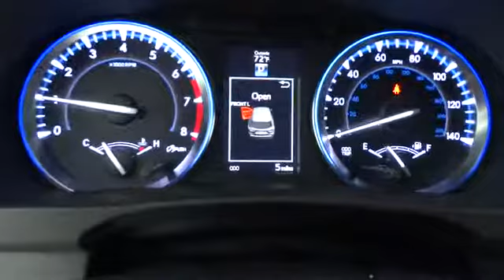2014 Toyota Highlander Corpus Christi, Alice, Kingsville, Portland, Robstown, TX 012786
2014 Toyota Highlander XLE - Stock#: 012786 - VIN#: 5TDKKRFH0ES012786

3232 U.S. Hwy 77

Navigation! Hurry and take advantage now! How would you like cruising off in this terrific-looking 2014 Toyota Highlander at a price like this? And with its unusually high ground clearance and sophisticated all wheel drive systems, this well-built, well-cared-for 2014 Highlander will get you there (and back) in the worst of weather conditions, without a lot of drama.